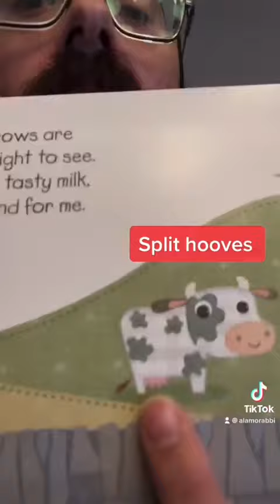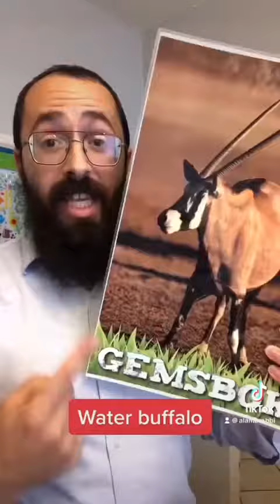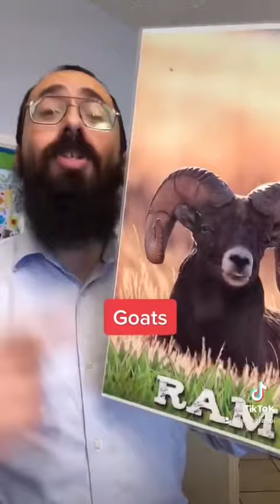Is it a kosher shofar?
As blow-by-blow breakdown